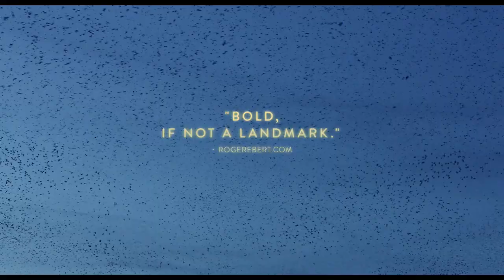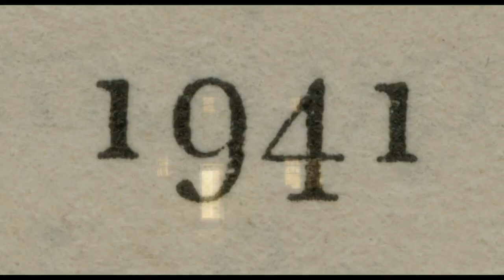306 HOLLYWOOD (Official Trailer)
306Hollywood.com // Sundance opener 306 HOLLYWOOD coming soon to itunes, to be broadcast nationally in the USA on POV (PBS) 3/18/19, and streaming on Amazon Prime in mid 2019.

With boundless creativity and an irrepressible bouncing energy, 306 Hollywood memorializes and honors the life of the filmmakers’ grandmother Annette Ontell. Housewife, fashion designer, and beloved family member, Ontell lived seven decades in the same house—306 Hollywood Avenue in Hillside, New Jersey. Ultimately a profound reflection on how we examine and deal with the past, the film can also be viewed as a quirky instruction manual on how to live in the present. By turns elegiac, celebratory, and edgy, with extrapolations ranging from the Rockefellers to Rome, 306 Hollywood moves unexpectedly but inevitably, like a beautiful murmuration of birds. It remains intellectually adventurous while playfully peeking into odd corners and exploring shifts in scale. With a lovely familial touch and a fresh musical score, it is also a crazy smart fun watch. - Full Frame Film Fest